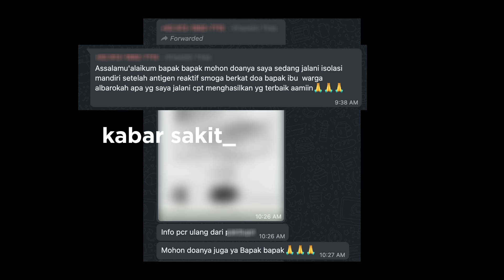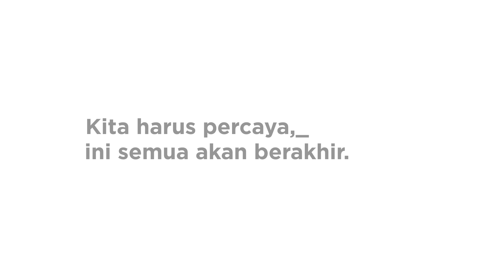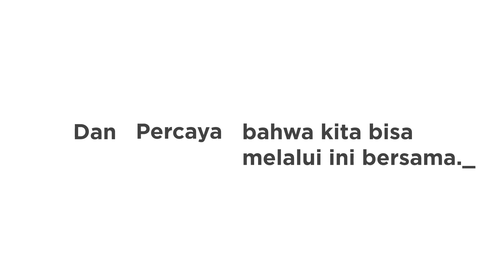Kita Kuat Bersama Lawan Corona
Insan muda pandemi masih ada, kegentingan belum reda, namun lonjakan kasus terus menerus tidak dapat disangka ditambah lag dengan varian virus Eta, Delta, Kappa dan lainnya.

Rumah sakit dimana-mana penuh, tak mampu lagi berpacu merawat pasien yang sedang butuh.
Tenaga kesehatan pun terus berjibaku, membantu masyarakat yang kondisinya semakin tidak menentu.

Sekarang, semua orang harus mengakui bahwa ini adalah nyata dan ia ada depan mata.

Ini bukan saatnya berpangku, kita semua sama-sama bisa saling bantu.